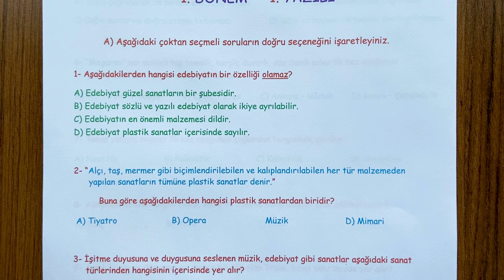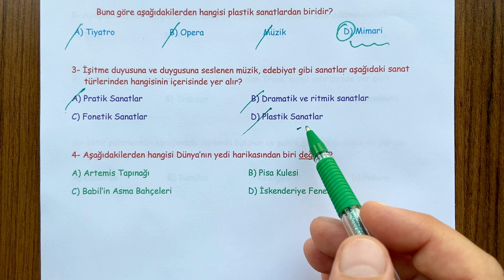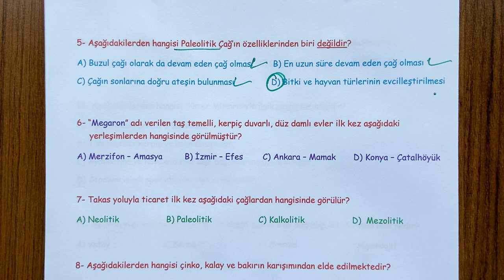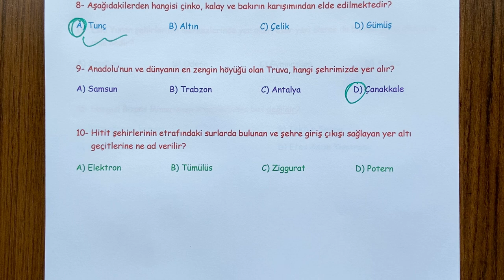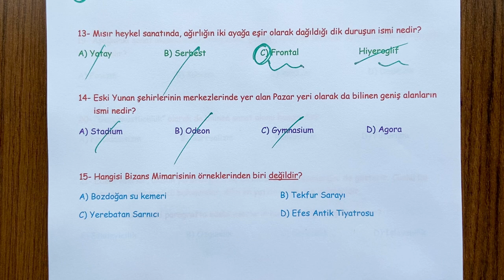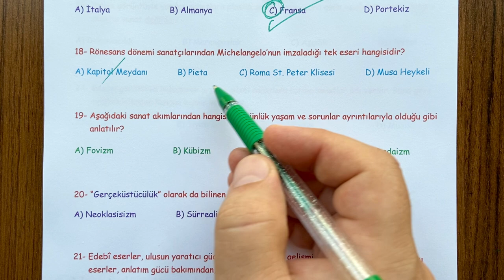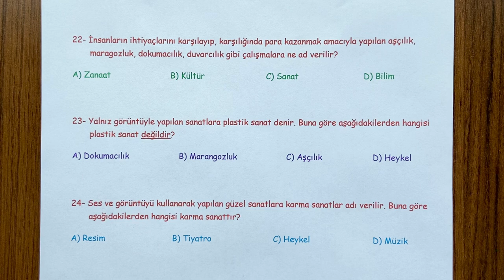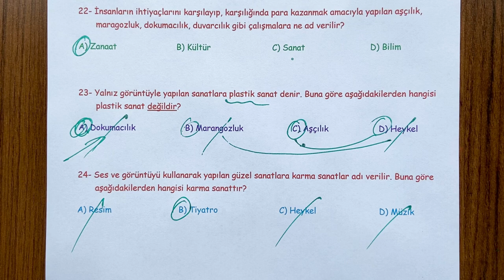12. Sınıf Sanat Tarihi 1. Dönem 1. Yazılı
12. Sınıf Sanat Tarihi dersi,  1. Dönem 1. Yazılı soru örneklerini sizlerle paylaşıyoruz.  İyi seyirler,  iyi çalışmalar...